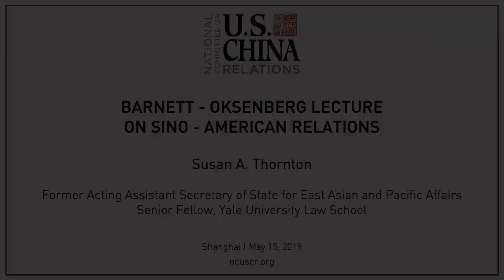Susan Thornton: Prospects for Co-evolution in Sino-American Relations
Susan A. Thornton delivered the 2019 Barnett-Oksenberg Lecture on Sino-American Relations in Shanghai on Wednesday, May 15. Now in its twelfth year, this annual lecture affords the opportunity for a frank and forthright discussion of current and potential issues between the two countries; it is the first and only ongoing lecture series on U.S.-China relations that takes place on the Mainland.

Susan A. Thornton is a retired senior U.S. diplomat with almost 30 years of experience with the U.S. State Department in Eurasia and East Asia. She is currently a senior fellow and research scholar at Yale Law School's Paul Tsai China Center.

Until July 2018, Thornton was acting assistant secretary for East Asian and Pacific Affairs at the Department of State and led East Asia policy making amid crises with North Korea, escalating trade tensions with China, and a fast-changing international environment. In previous State Department roles, she worked on China and Korea policy and served in leadership positions at U.S. embassies in Central Asia, Russia, the Caucasus, and China. She speaks Russian and Mandarin Chinese.